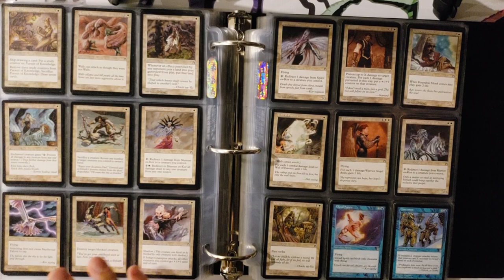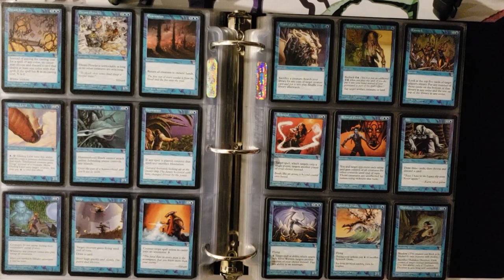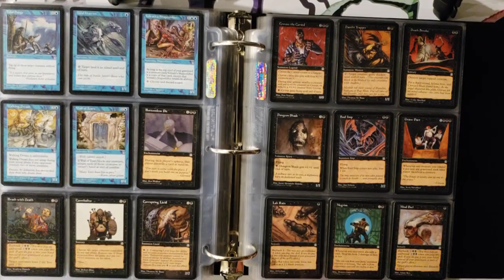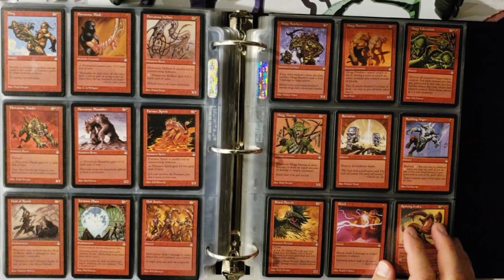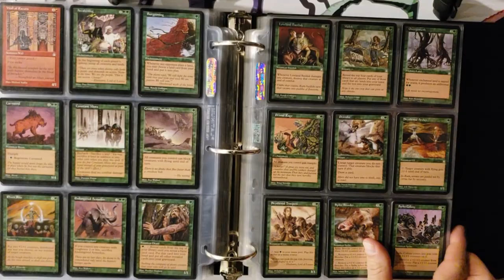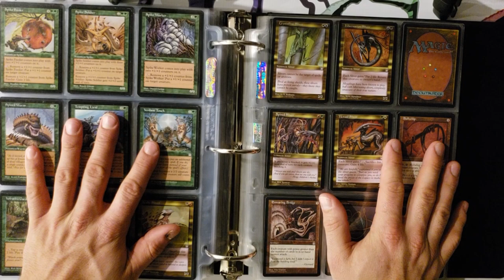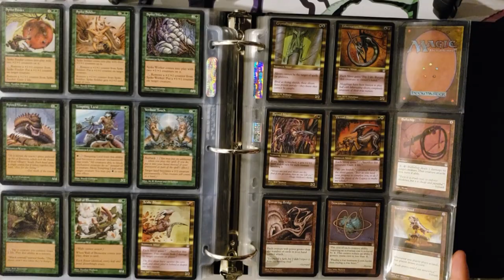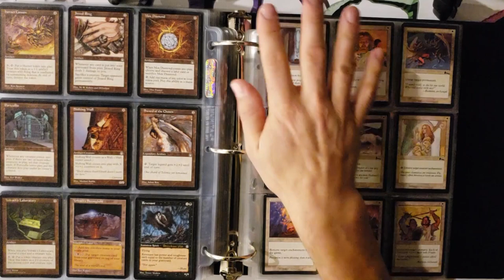Stronghold Set chat!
Credit